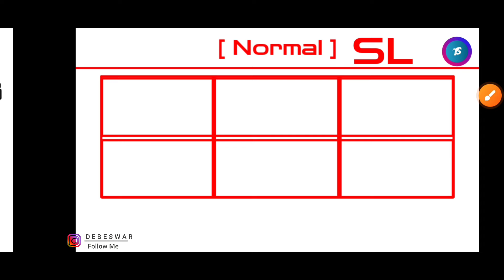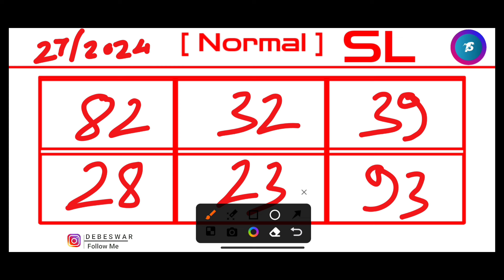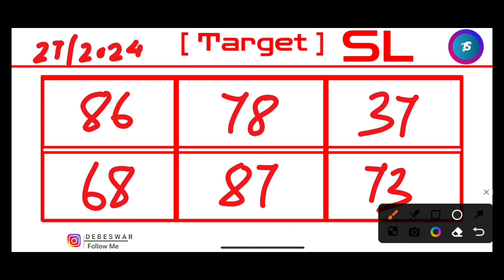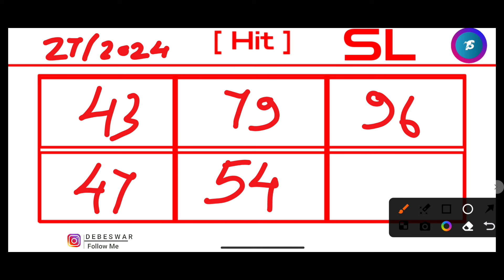Ajj Fr 63 & Sr 92 Direct successful! Khasi Hills Archery Sports Institute 2nd Round:27/11/2024